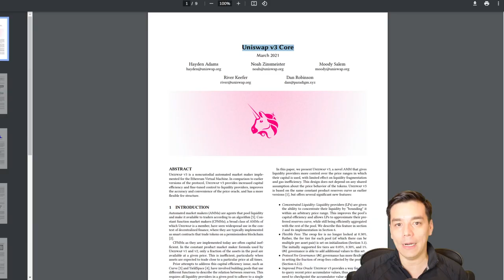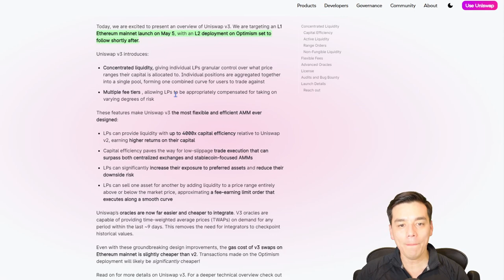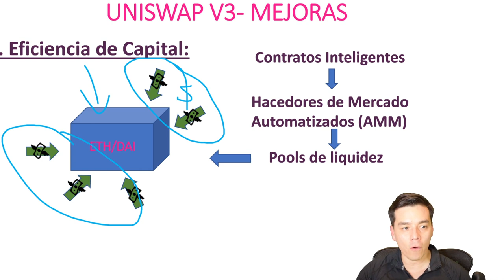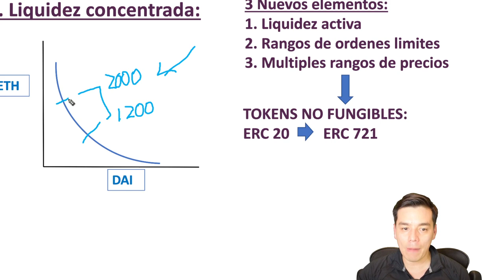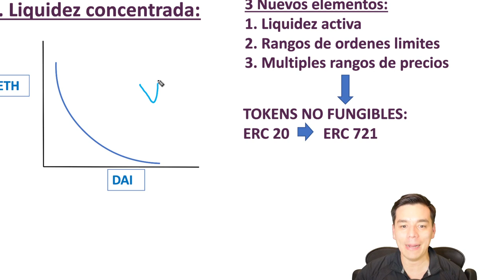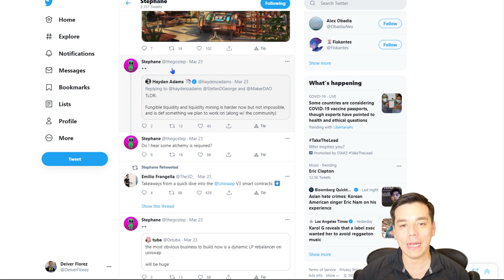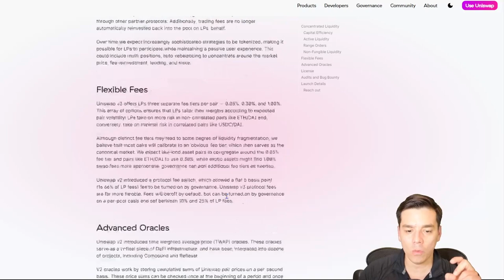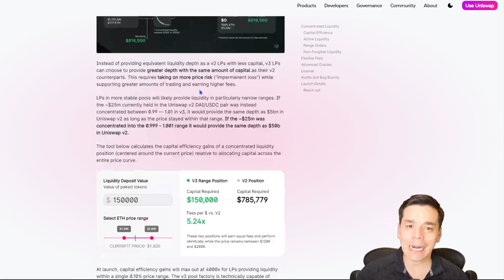💥LLEGO UNISWAP V3!!Facil Explicacion|🧐Gran oportunidad en inversion?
Temas:
-  Uniswap V3 comienza a operar en la red de ETH el 5 de Mayo. Se espera que entre Junio y Julio comience a operar en la Capa de Optimism.
- Explicacion facil sobre Uniswap y las nuevas mejoras
- Es una de las mejores inversiones DeFi en 2021?

Recomendaciones:
BlockFi: Gana $50 USD en BTC: